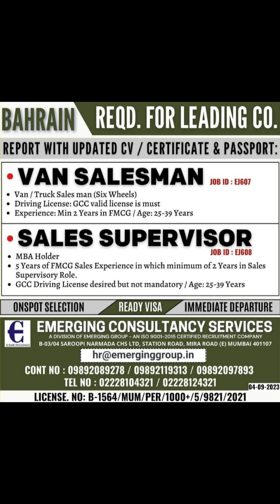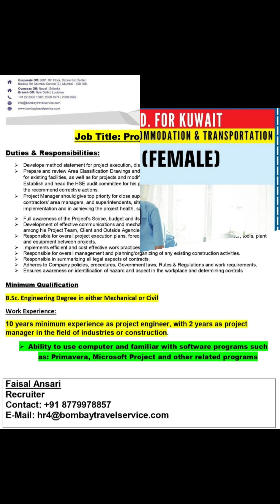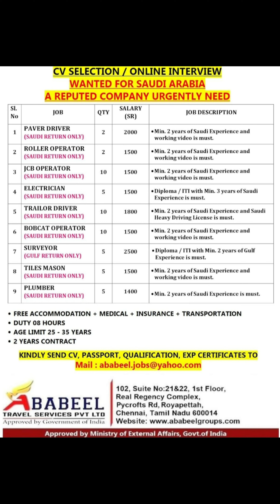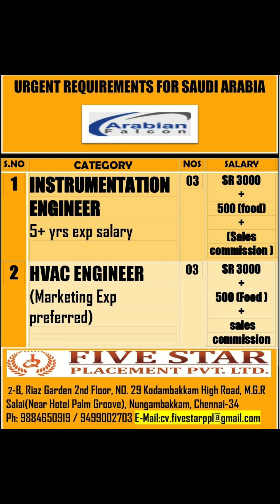05-SEP Dubai Job Vacancy 2023 , Gulf Job Vacancy 2023 ,Assignment Abroad Times TODAY, Gulf Jobs 2023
05-SEP Dubai Job Vacancy 2023 , Gulf Job Vacancy 2023 ,Assignment Abroad Times TODAY, Gulf Jobs 2023

TO MY CHANNEL FOR LATEST UPDATE.

VIDEO TOPICS÷
Hotel job
Deliver boy job
Gulf job
Helperjob vacancy
Abroad times
Abroad times 2023
Welder job
Nurse job
Doctor job
Airpot job